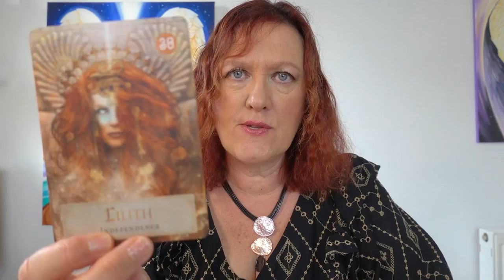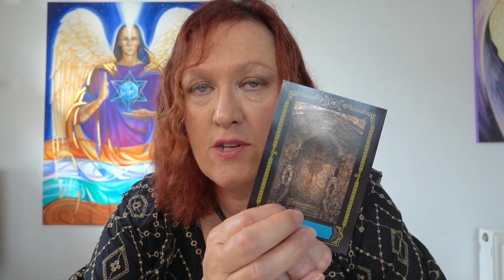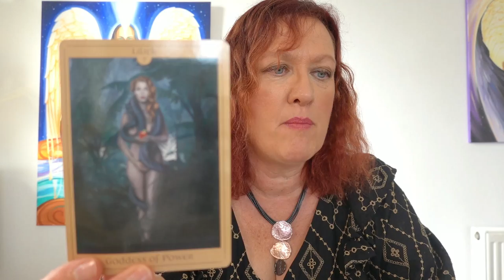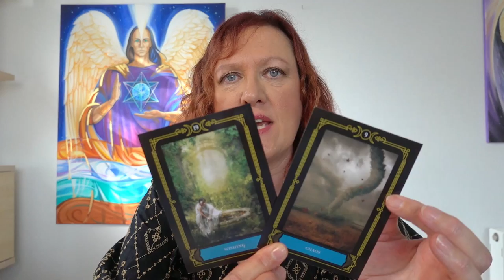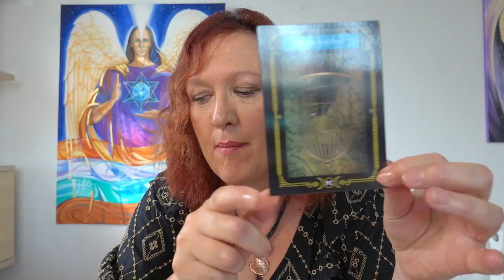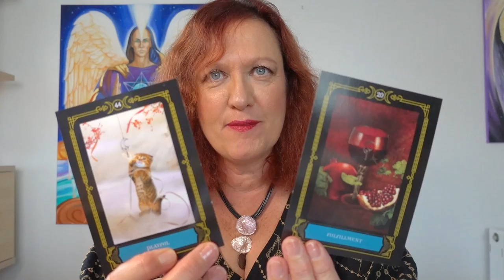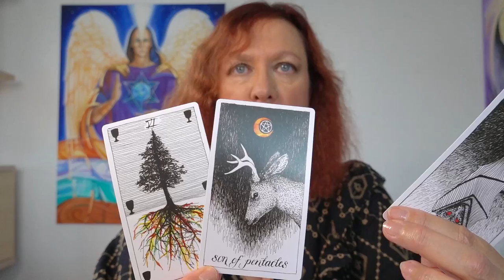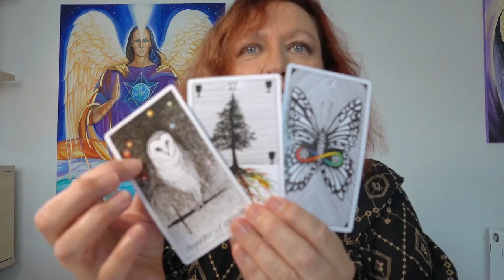Lilith Channelling - Trapped till you face 'me'....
The first woman God created from the same dust as Adam - surpassed by Eve as she wouldn't obey or acquiesce and has paid the price ever since. Who was Lilith and has she been maligned / misinterpreted since the beginning. Is it time we reappraised her energy? She is no danger to children - only men who seek to control the power of a woman, who quake in her shadow of what she represents - EQUALITY.
Knocking on the forbidden door where she hides in shadow presents us with a big mirror where we are forced to face ourselves, including the shadow side of women. To enter New Earth / Eden unless we look at this we won't re-enter it.
Discussing the different faces of God - which archetype and program do you hold and expect him/her to be? Vengeful, fire and brimstones or loving and forgiving?
The demonisation of women, a patriarchal control game we have all fallen for. They did it to Mary Magdalene too - the whore and prostitute vs the godly woman.
Humanitys appointment at the wishing pool - unless you look into it you will stay trapped. "unless you look into your darkness you will never be free'.
Good girl / Bad Girl - Embracing all you are as a woman, your power threatens the world...own it - independence and being unique.
The Masculine and Feminine journey back to equality, away from need and codependency.  F*** That.
The owl, snake and bat as symbols associated with her. The owl card with coloured orbs is the arrows I was describing at approx 37 minutes and our future path as a humanity.
Undersea explosions.

My Healing and Connection Sprays that can help you with issues highlighted in this video: Archangel Metatron Indigo Light in the Dark, White, Sunrise Dawn and Kali Ma H

Cards used: Goddess Oracle - Colette Baron Reid, Divine Masculine & Feminine Reunited Jessica Christabel, Wisdom of the House of Night PC Cast & Colette Baron Reid

My OFFICIAL AND ONLY INSTAGRAM PAGE (currently 43.6K followers as of Oct 2022) is ANGELIC CELESTIAL COLOURS. I DO NOT OFFER READINGS, Ask you to follow me or private message you - BEWARE OF SCAMMERS. This is my link to my account - join us there for daily news